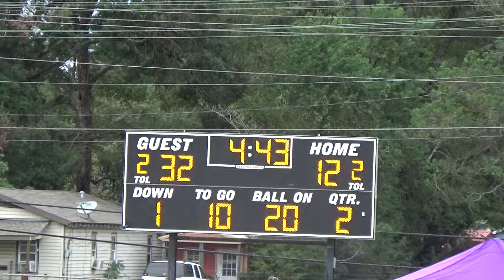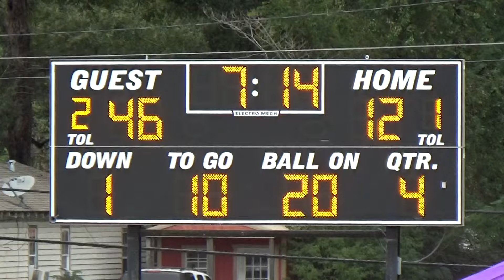LA INDIANS VS. ZACHARY ELITE (SR.) 11.10.2024